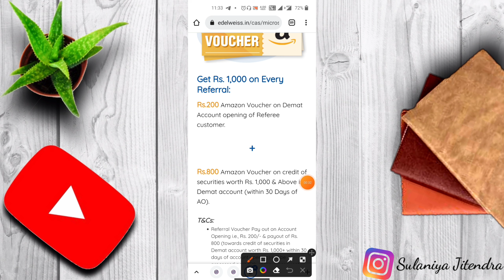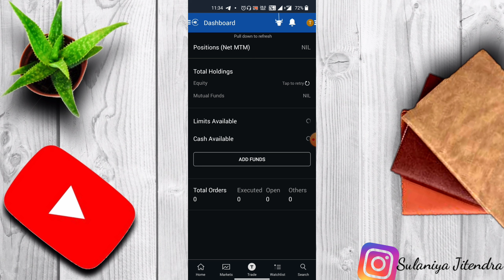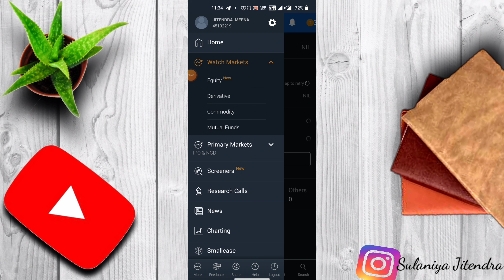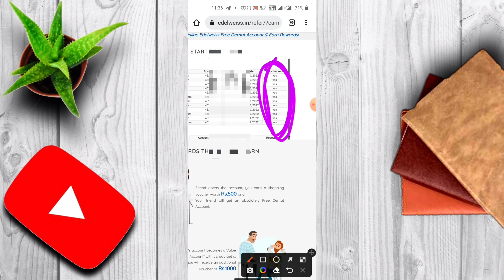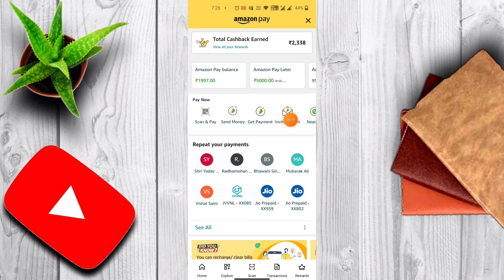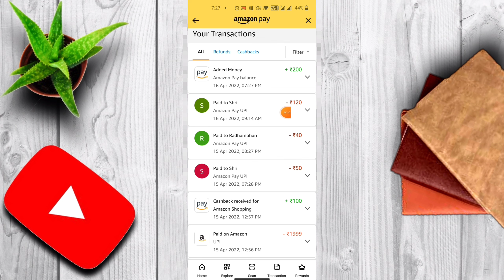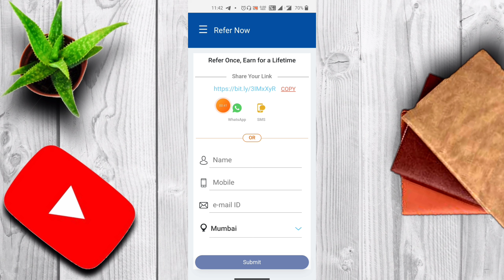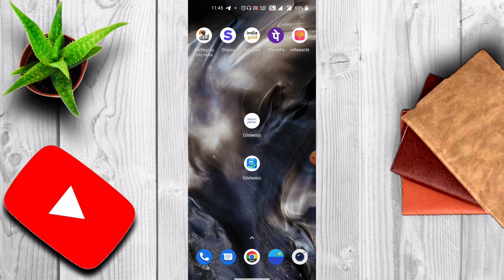Edelweiss demat !! Edelweiss New Offer !! 1000₹ Per Account Edelweiss !! Edelweiss Refer And Earn 🔥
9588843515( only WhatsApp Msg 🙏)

.🛑🛑LOOT VIDEO🛑🛑 👇👇👇.

@Jitendra Sulaniya

Thanks

Demat Account Opening Process
Demat Account kaise kholea
Refer and earn today
Edelweiss Referral Program 2022
Edelweiss Referral Program
Edelweiss account opening
Refer and earn app
Technical sulaniya
Edelweiss demat
edelweiss se paise kaise kamaye new update
edelweiss se paise kaise kamaye
Edelweiss App

edelweiss demat account refer and earn
edelweiss
demat account refer and earn
how to refer and earn in edelweiss
refer and earn demat accoun
,new demat account refer and earn
edelweiss account opening refe and earn
edelweiss account opening
Edelweiss New Offer
Edelweiss New update
Technical sulaniya
New demat account
new update Edelweiss app
refer and earn update Edelweiss
edelweiss app
Edelweiss demat